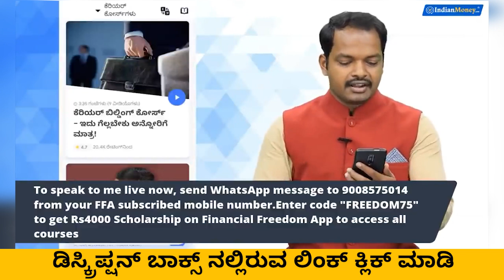Interview Tips in Kannada - How to Get Selected in an Interview? | CS Sudheer